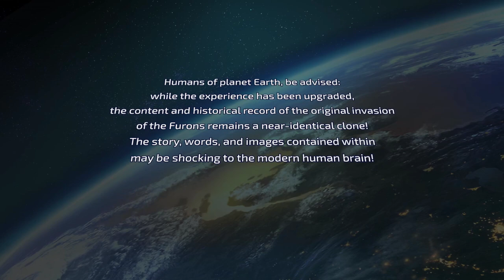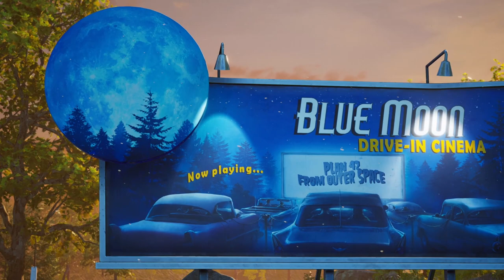BUT THEY'RE COVERED IN NIPPLES!!! - 👽 Destroy All Humans! Remake Ep.1 (Let's Play)